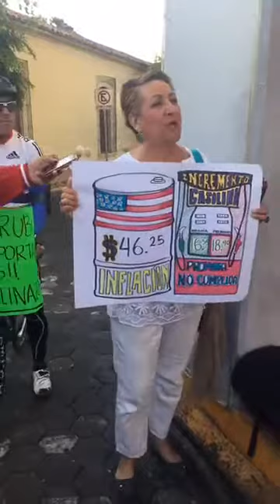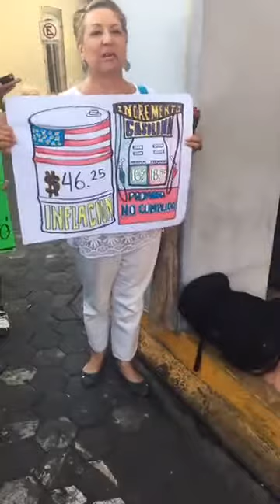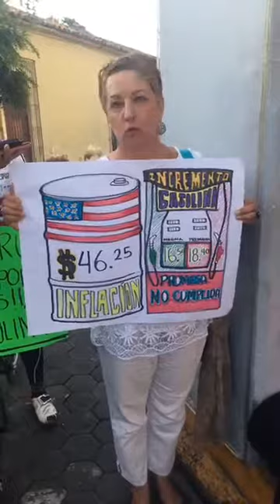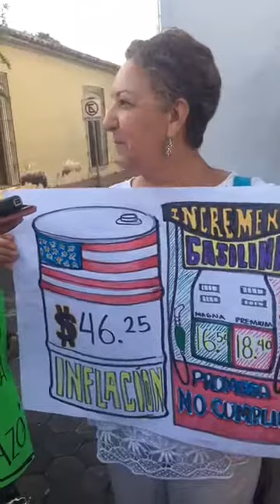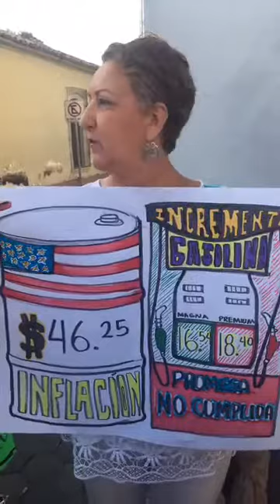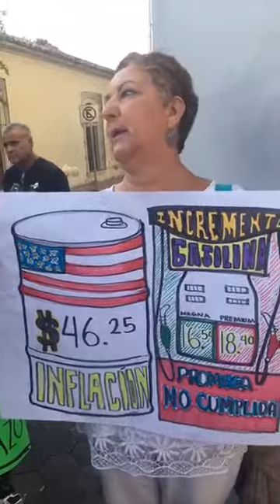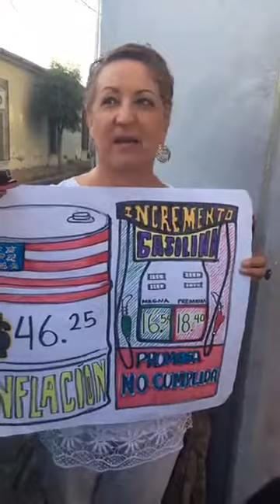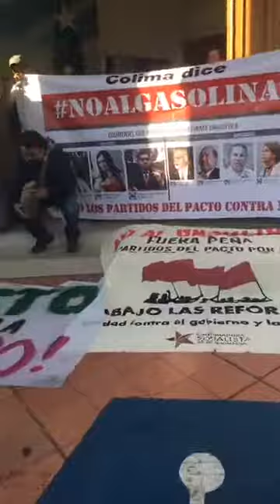Toman las instalaciones de la tesorería del Ayuntamiento de Villa de Álvarez